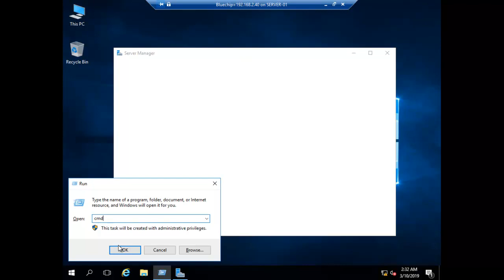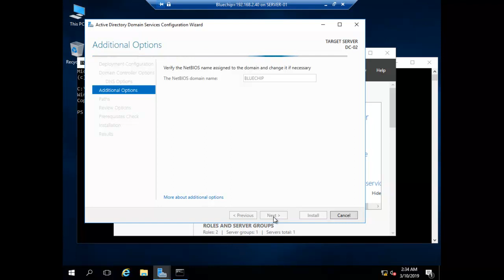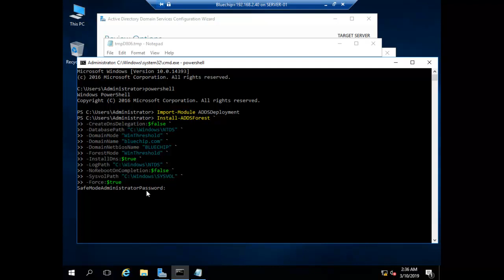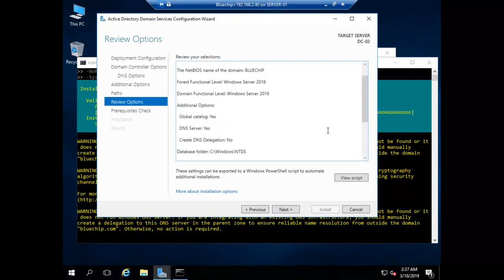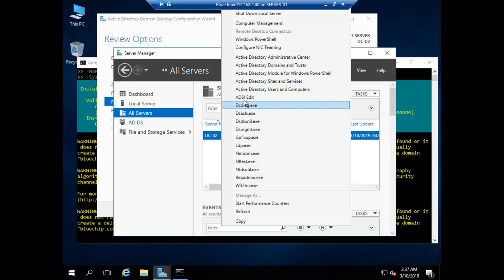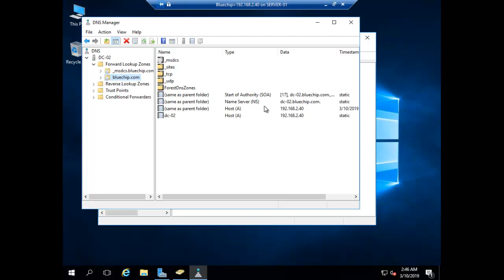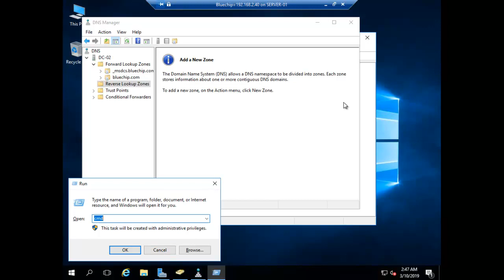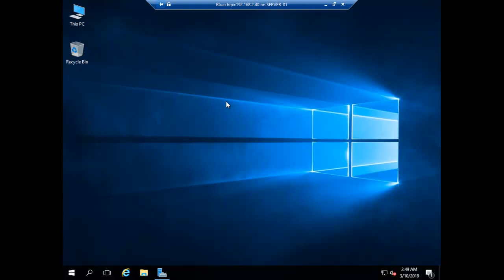New Domain In New Forest Via Powershell | How To Create New Domain In New Forest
This video describe, how you can install Active Directory New Forest via powershell script.

It describe how you can use graphical inter phase to get the script and can run on server core etc.